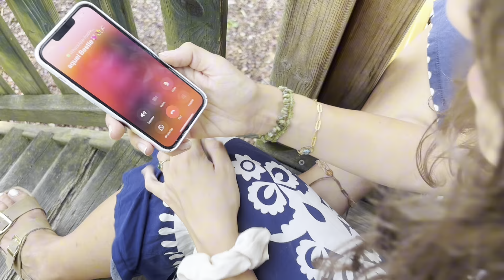Macarena ritual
This video was created during the filming workshop on the Erasmus+ youth exchange, Dancing with your inner child.

🤝Participating organisations:
Sdruzhenie Zhivets (Bolgaria), ILLIPULA Youth Association (Spain), Fundacja Sempre a Frente (Poland) and Mladinski EPI center Piran (Slovenia)